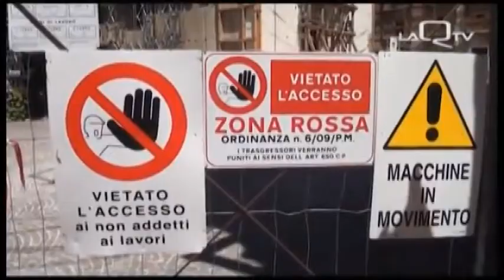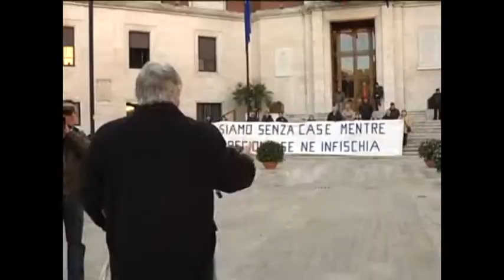TELEPONTE - L'Abruzzo piange la scomparsa di Pio Rapagnà